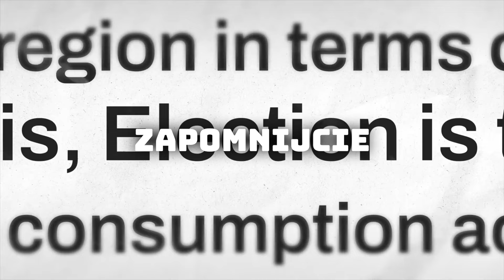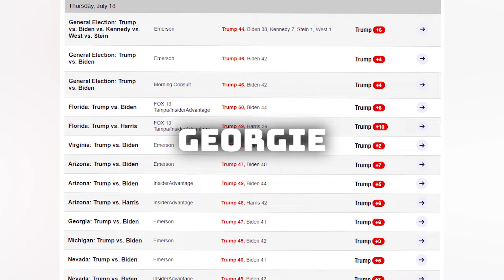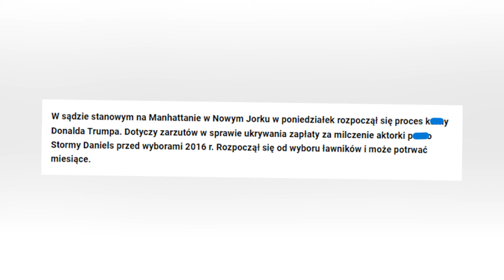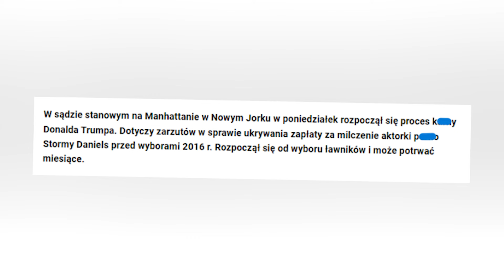5 Dowodów, że Trump już WYGRAŁ Wybory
5 Dowodów, że Trump już WYGRAŁ Wybory

Wybory są już tuż za rogiem, a emocje na zachodzie sięgają zenitu. Niektórzy jednak zdają się dostawać znacznie lepsze karty. Właśnie dlatego przyjrzymy się dzisiaj kilku argumentom na to, że Trump nie ma już większych szans by przegrać nadchodzące elekcje.